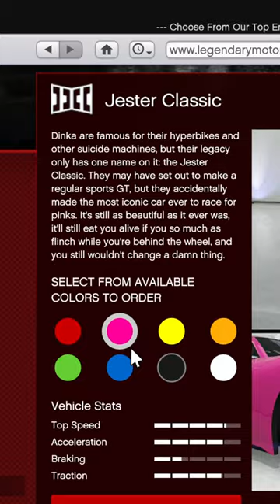Filling A 50 Car Garage Part 1